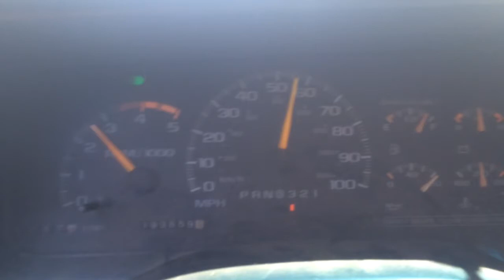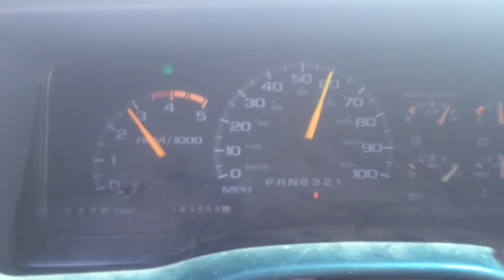6.5 turbo diesel hauling heavy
This is a 2000 model C3500hd with a hydraulic dump bed. It weighs 10k pounds empty. I'd say I had about 6-7k in the bed, so total weight here was around 16-17k pounds. This is a pretty good grade. I held it in 3rd gear with the converter locked and I was still running the speed limit at the top